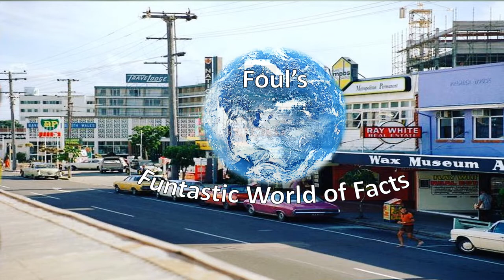The Past Is A Foreign Country #32 - 7th February, 1975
Welcome to one of my favourite musical years, a year that there was something great and new and fun every week on the top 40. This selection takes up back to a time before disco, before Abbamania but when, thanks to Countdown and proliferation of teen oriented magazines, pop was moving away from the staid and stodgy stance of late 1974. What days they were.